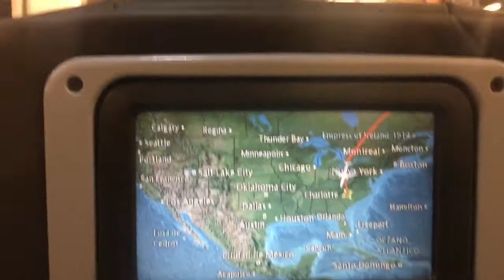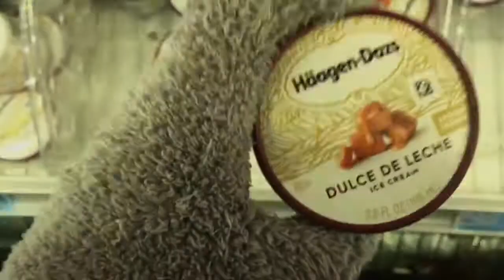Edith meets with her sister in DC - Ep 1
Join Edith’s few weeks away for meeting her sister.
Take a look on how the two sister enjoy their days together. They enjoyed their company by going around washington DC, doing some shopping, cooking and watching movies at home, playing karaoke on the highways, and so much more.

       Edith & Thomas

Especial dedication to Thomas Kania and roll call mention to our favorite ones: The Bucket List Family

/// HELPFUL LINKS ///